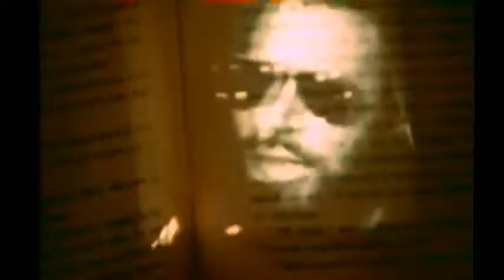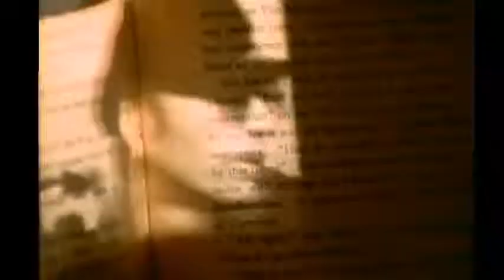For Whom The Bell Tolls Bee Gees, Size isn't everything Official Music Video